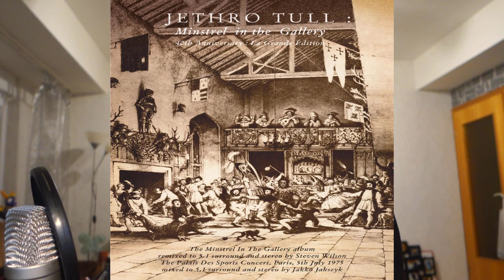Learn German with 'Toss a Coin to Your Witcher' Lyrics | English Translation for Language Learning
Learn German with 'Toss a Coin to Your Witcher' Lyrics | English Translation for Language Learning - Hello, language enthusiasts and music lovers! As a passionate language teacher and a fan of The Witcher series, I'm thrilled to delve into the German adaptation of this iconic song from Netflix's hit show. Join me as we dissect the German lyrics of 'Toss A Coin To Your Witcher.' We’ll compare them to the English version, uncovering the beautiful nuances and intriguing differences in translation. This video is more than just a translation; it's an exploration of the German language through music. We'll analyze the words, grammatical structures, and linguistic intricacies that make the German version unique and captivating.

Whether you're a fan of The Witcher, a German language learner, or just curious about song translations, this video will provide insightful and entertaining content. Get ready to learn German in a fun and engaging way, and gain a deeper appreciation for the art of language adaptation in music.

Your support helps more language enthusiasts find these resources.

Let's dive into the world of The Witcher and embrace the linguistic beauty of its soundtrack. Prepare to be enchanted by the German version of 'Toss a Coin to Your Witcher'!

00:00 Analyzing First Verse: German to English Translation
03:38 Second Verse Breakdown: German Lyrics and English Translation
05:13 Third Verse Translation: From German to English
06:20 Fourth Verse Translation: German Lyrics Explained
08:02 Chorus Unveiled: German Version and English Meaning
09:36 Fifth Verse Analysis: Translating German Lyrics
11:09 Sixth Verse Decoded: German to English Interpretation
11:30 Seventh Verse Translation: Exploring German Lyrics
12:22 Eighth Verse Insights: German and English Lyrics Compared

Jan Müller
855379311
Packstation 118
59755 Arnsberg
Germany